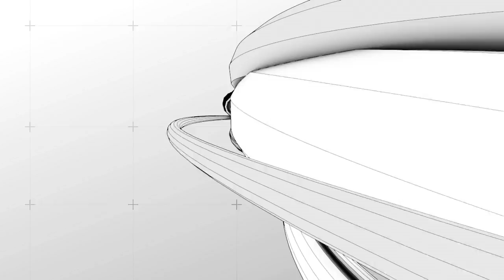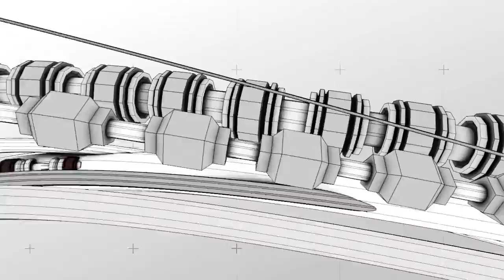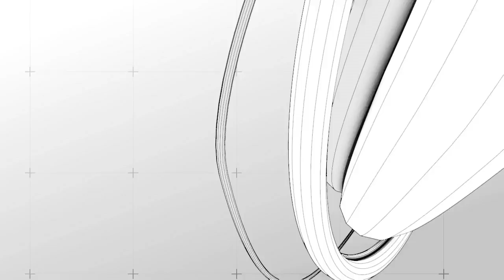Klangstrahler Projekt feat The Royal Mercy Orchestra - Killing Time (Official Audio)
GFX by Beeple